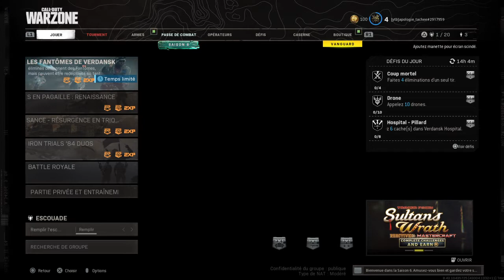Call of Duty®: Modern Warfare®_20211023193141